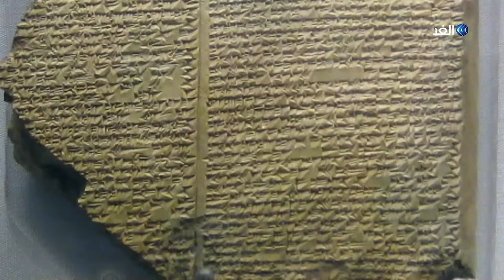الرواية التاريخية الدينية.. هل تقدم نصاً حقيقياً؟ | برنامج يتفكرون Yatfakroon season 3 episode 14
حفلت النصوص الدينية بالعديد من الروايات التاريخية التي تتحدث عن ممالك قديمة ازدهرت وأخرى هوت نحو مدارج النسيان، وملوك جابوا الأرض من مشرقها إلى مغربها، ومعارك وصراعات هنا، وهزائم وانتصارات هناك، لتطوف بنا بين ممالك فرعون وسليمان وهامان وبلقيس وذي القرنين، وهي تطرح جملة من المعايير الأخلاقية المراد لها أن تتحقق في الواقع، وما بين الرمزية الدلالية للقصص الديني، والحقيقة العلمية للتأريخ المنهجي القائم على دلائل أركيولوجية، ووثائق وكتابات معاصرة للحدث، ظهر نوع من التباين بين روايتين؛ الأولى مقدسة يطمئن إليها القلب المؤمن، والثانية موثقة يعتمدها العقل العلمي، وهو ما يطرح عدة تساؤلات إشكالية حول محتوى الرواية التاريخية الدينية، وهل تقدم في مضمونها نصاً تاريخياً حقيقياً أم إنها تتجاوز مجال الحرفية المغلق إلى فضاء الدلالة الواسع؟
هذا ما سوف تجيب عنه الحلقة 13 من الموسم 3 من يتفكرون بعنوان "الرواية التاريخية الدينية"
ضيفي الحلقة:
- فراس السواح، مؤرخ وباحث في تاريخ الأديان
- د. خزعل ماجدي، باحث في تاريخ الحضارات والأديان